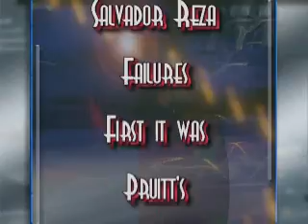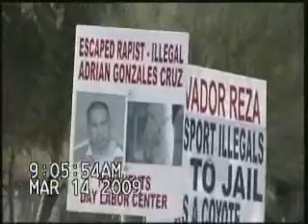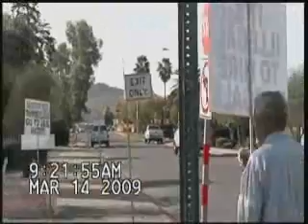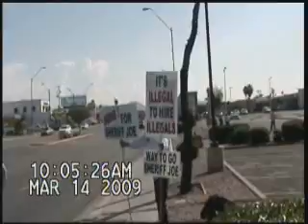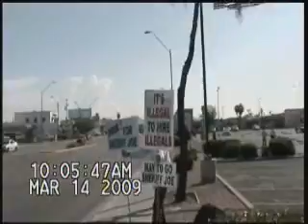March 14 09 Part 1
Well it started out to be a normal Saturday but then the Communist Dennis and some Liberal Illegal Alien  Invaders TV Station from in the mid west showed up